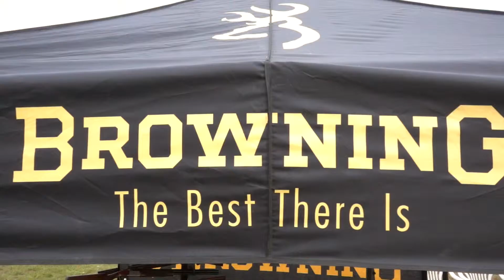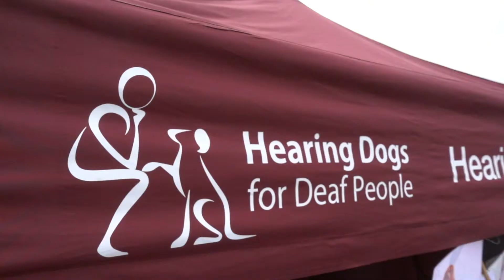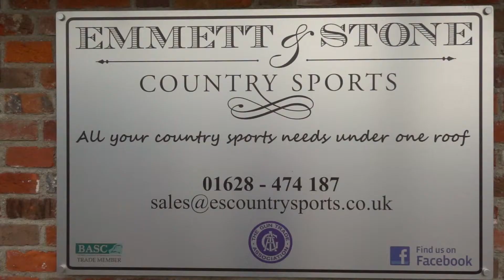Emmett & Stone Country Show [Directors Cut]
The Emmett & Stone Country Sports Show filmed 3rd September 2016, Little Marlow, SL7 3RR.

Welcome back! Here's our most recent edit for Emmett & Stone, a popular country sports shop located in Little Marlow. On the day we saw a range of attractions such as clay pigeon shooting, a number of stalls showcasing products that could be purchased at Emmett & Stones store and a dog show to end the day. Although Emmett & Stone settled on a shortened version of the promo video, to use across their social media platforms, we wanted to present to you guys the full, extended cut.

Coming soon to the channel we have another country themed promo video (for those that enjoyed this one!) as well as a visit to our friends at Boosted for our 3rd car show edit.

Blank Media Team